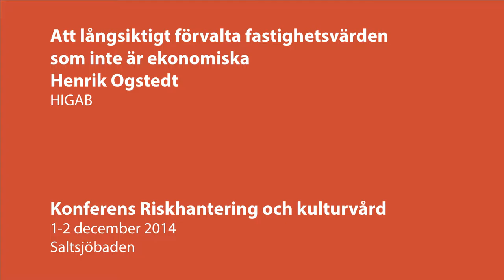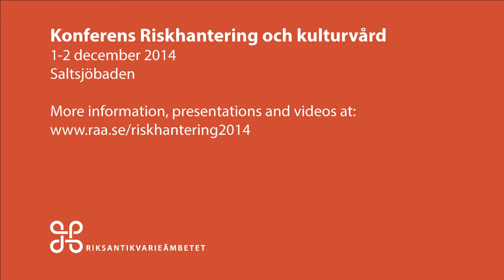Att långsiktigt förvalta fastighetsvärden som inte är ekonomiska - Henrik Ogstedt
Henrik Ogsted från HIGAB berättar.